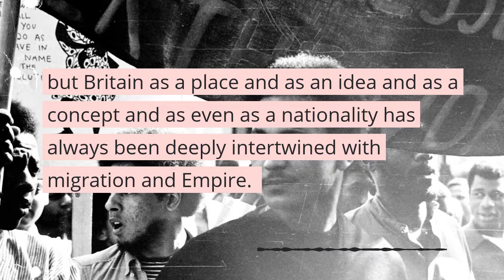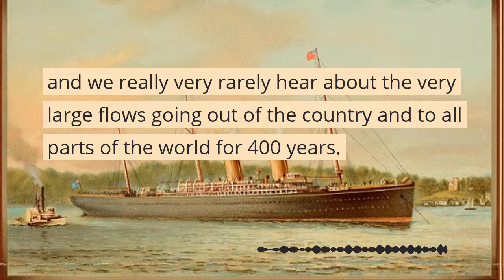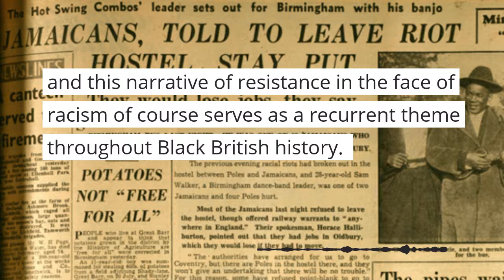On The Record Podcast: Migration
There are over 900 years of immigration records available for research here at The National Archives. In our latest three-part podcast series, we’re exploring the rich history of migration in the 20th century.

This series focuses on three major Acts that highlight shifts in policy around migration and citizenship over the past 100 years. We feature the profound and lasting impact of migration for citizens and non-citizens alike throughout Britain, its Empire and the Commonwealth.